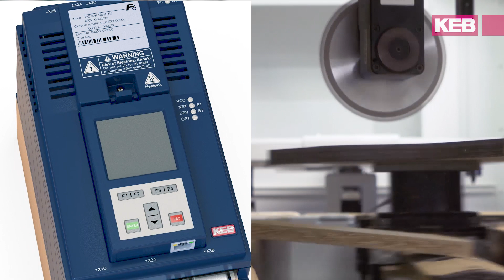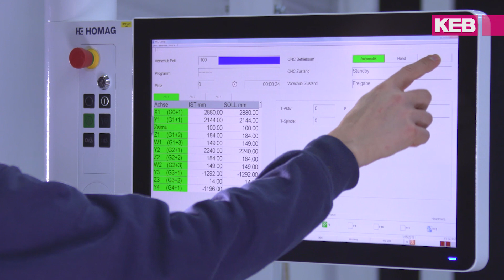HOMAG Group - Eine Kundengeschichte von KEB Automation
Worauf kommt es bei einer modernen CNC-Maschine in der Holzbearbeitung an? Georg Schroth, bei der HOMAG Group im Product Development CNC, spricht über geberlose Sicherheitsfunktionen und wie die Drive Controller von KEB Automation höchste technische Anforderungen erfüllen.

Die HOMAG Group ist der weltweit führende Anbieter von integrierten Lösungen für die Produktion in der holzbearbeitenden Industrie und dem Handwerk. Der Geschäftsbereich für CNC-Bearbeitungszentren bietet Spitzentechnologie für alle Anforderungen rund um die Holzbearbeitung, egal ob für die Industrie oder das Handwerk. HOMAG bietet überlegene Technik und individuelle Ausstattung zur hoch effizienten Fertigung von Möbeln, Innenausbau, Bauelementen und zur Kunststoff- und Massivholz-Bearbeitung. Egal ob mit drei-, vier- oder fünf-Achsen. Bohren, Fräsen und Sägen sowie Nuten der Werkstücke – all dies lässt sich mit den Maschinen und Anlagen von HOMAG realisieren. Die CNC-Bearbeitungszentren sind multi­funktional und lassen sich flexibel einsetzen.

Über die Holzbearbeitung hinaus bietet KEB Automation mit den Kernbereichen Antriebs-und Steuerungselektronik, Motoren und Getriebe sowie Bremsen und Kupplungen ein umfangreiches Portfolio für Automatisierungslösungen. Um gute Lösungen zu finden, ist eine enge Zusammenarbeit zwischen KEB und seinen Kunden wichtig – immer mit dem Fokus auf die Anwendung.